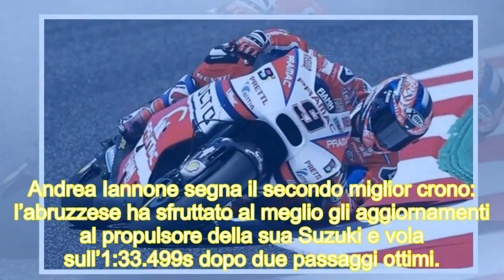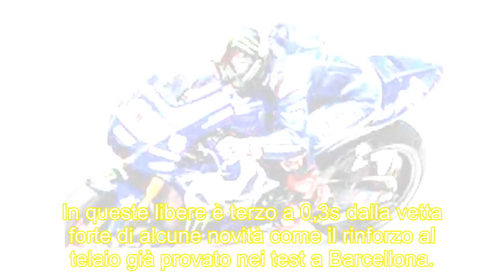MotoGP, Assen: il giorno di Viñales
annone conclude il primo giorno di prove libere al secondo posto davanti a Petrucci e Rossi. Sesto tempo per Dovizioso, poi Lorenzo e Marquez